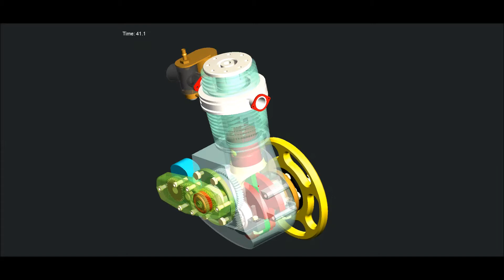Barr and Stroud Engine Design ANIMATION MECHANISM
Barr,  and, Stroud, Engine, Design, ANIMATION, MECHANISM, Solidworks, Creo, parametric design, concept design